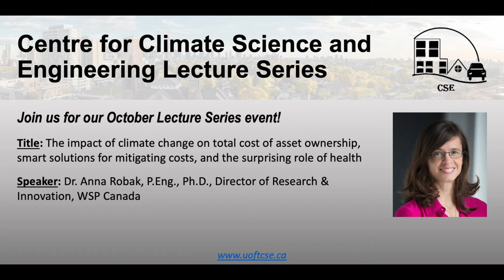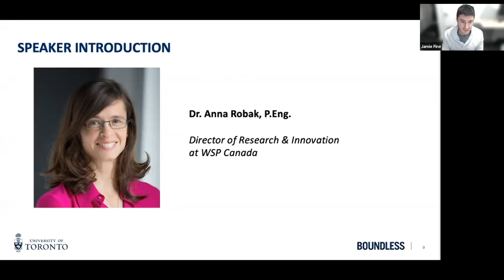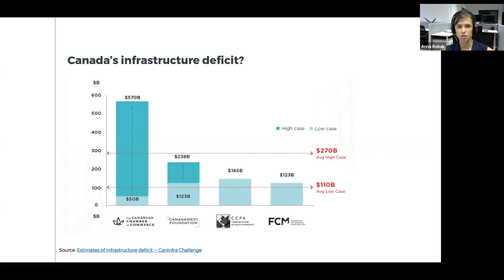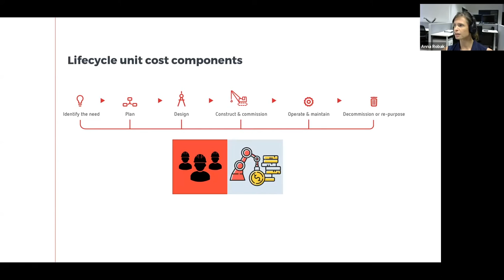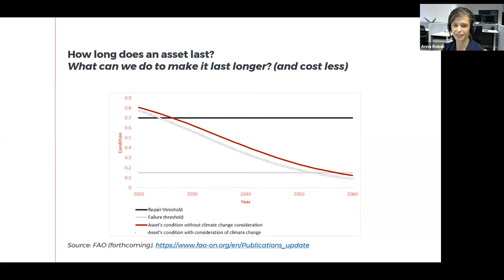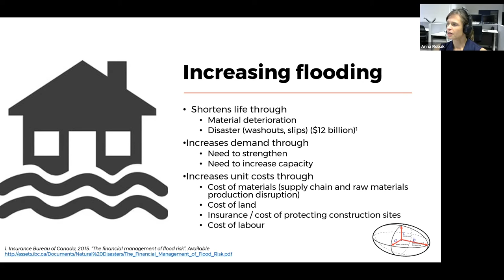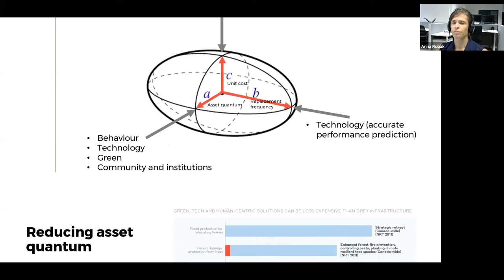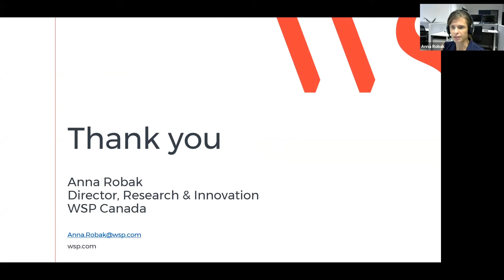CSE Guest Lecture October 2021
Opening Remarks (0:00)
Presentation (7:35)

Presentation Abstract
Climate change trends will increase demand for, and cost of, new infrastructure assets. Anna’s talk will cover the drivers of those cost increases in the construction phase and through the asset lifecycle, and the specific role of health. She will also offer discussion on a range of smart solutions that can help mitigate the demand for these new assets and their costs, and explain some of the challenges we have yet to overcome, as an industry, in implementing them. Lively discussion and contributions are warmly welcomed!

Speaker Bio
Dr. Anna Robak leads research and innovation at WSP Canada, where she advises engineers, scientists and planners on planning and implementing research and innovation, and fosters collaboration across the business and with academia and industry. Anna’s technical expertise is in modelling and decision making for infrastructure assets, and she takes a particular interest in both the human side of the built environment – how people react to it, and how we can modify it for improved health and wellbeing – and the “less built” alternatives to traditional infrastructure.